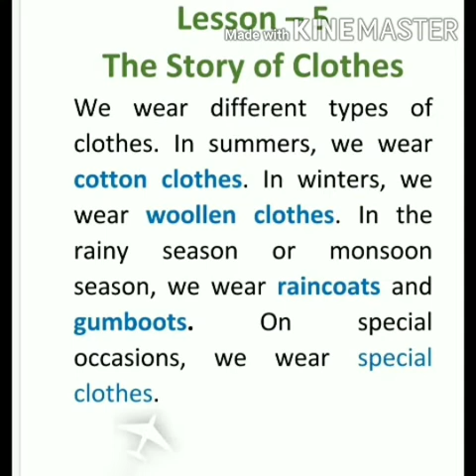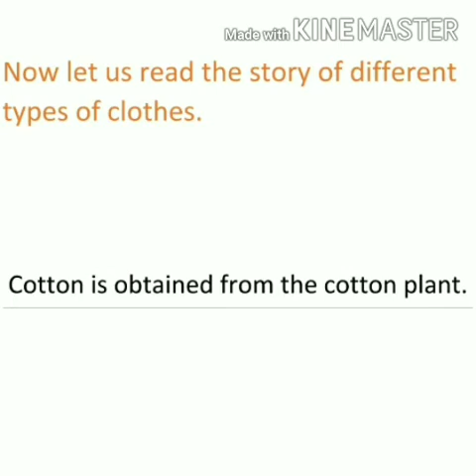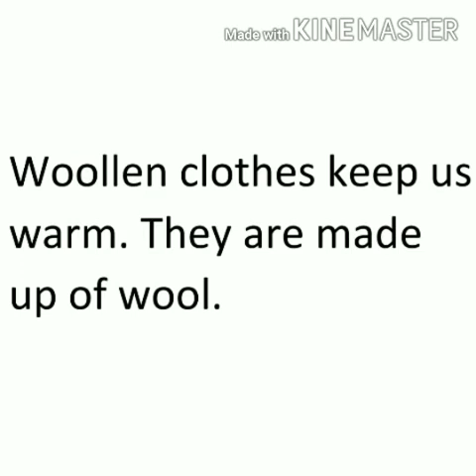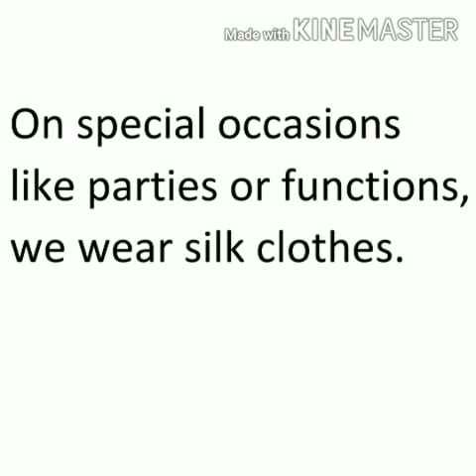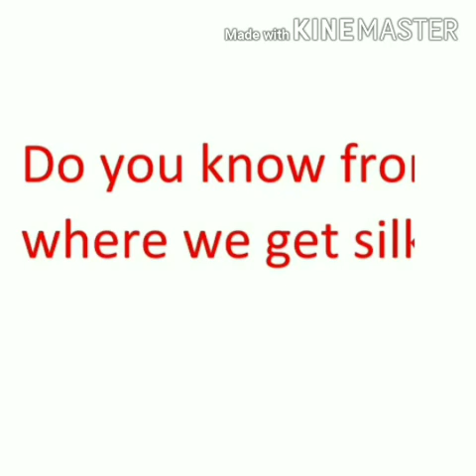EVS: Lesson- 5 (The Story of clothes)